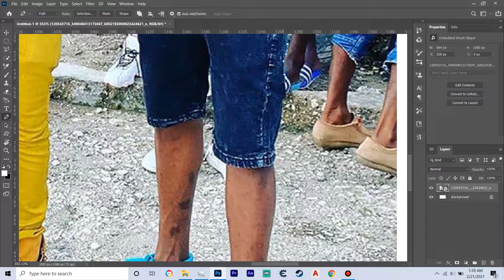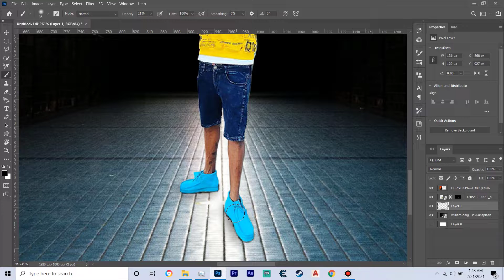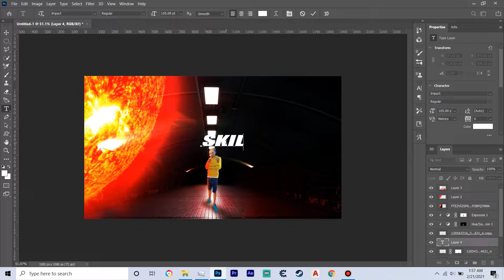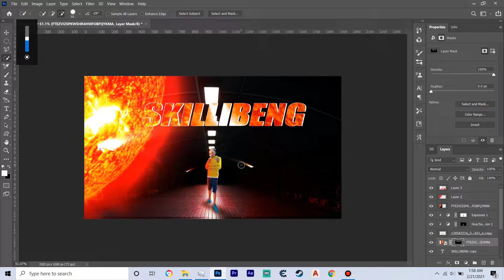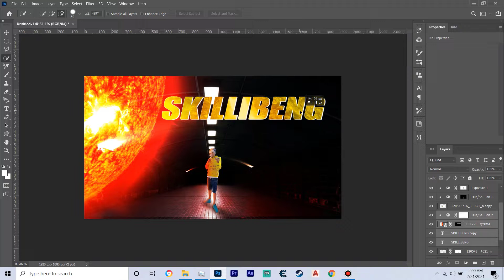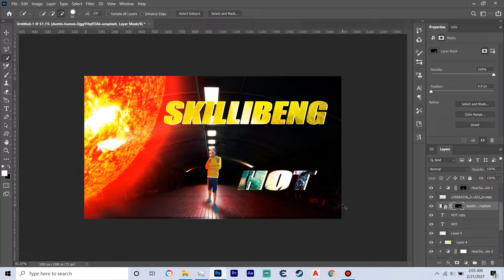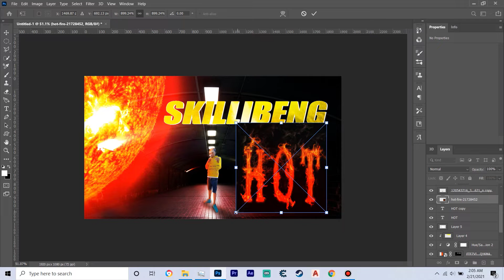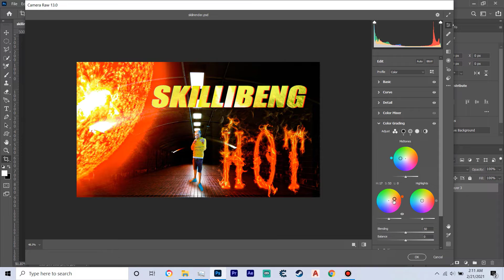Skillibeng Hot Photoshop Speed Art